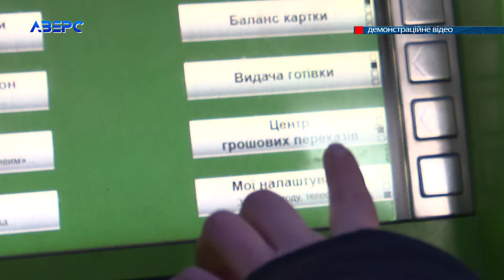Об’єгорила довірливого чоловіка: як лучанка чужі гроші знімала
Підпустив до себе і своєї банківської картки, а вона її обчистила. Поки лучанин ні про що не здогадувався, дівчина два вечори від його імені обдзвонювала сервісний центр банку. Поки не зняла гроші.